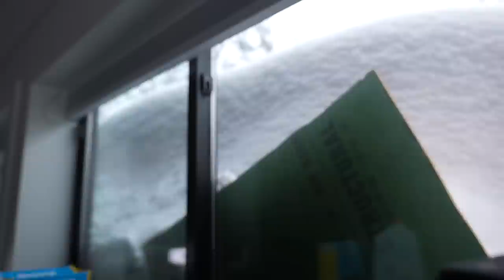RECORD BREAKING SNOW! WHAT NOW?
We've been inundated with snow this season and the last storm broke every snowfall record so far! It's been an adventure and even though the snow makes some aspects difficult, the garage build must go on!

Our Mailing Address:
Trent & Allie
6300 N Sagewood Dr

~~~ Camera Gear ~~~

~~~ Solar & Electrical ~~~

~~~ Plumbing &  Water ~~~

~~~ Accessories & Misc. ~~~